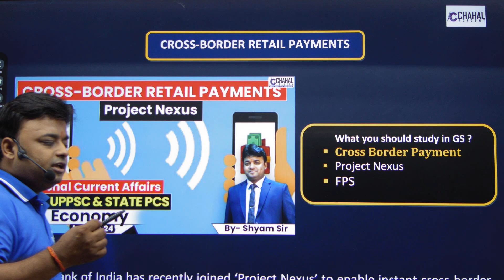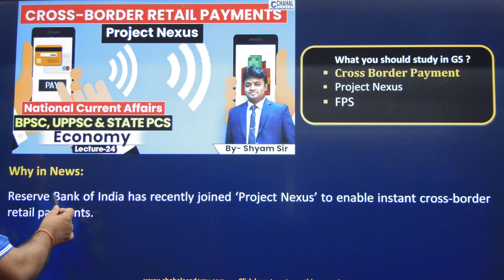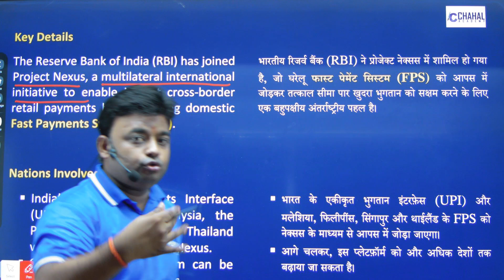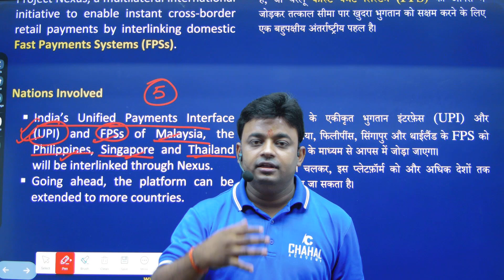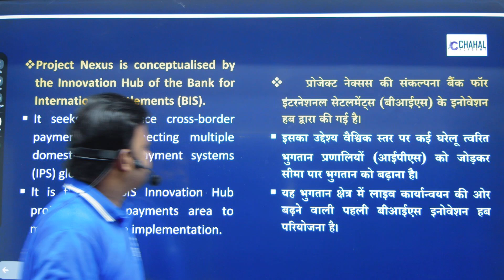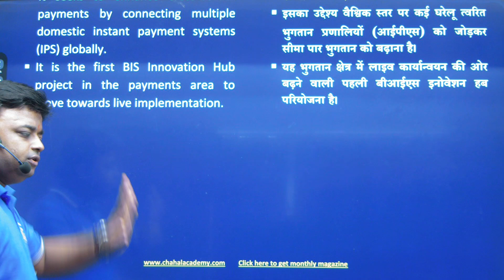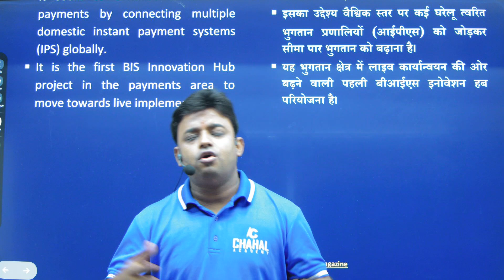Economy Current Affairs for UPPCS,BPSC & other State PCS | Lecture-24